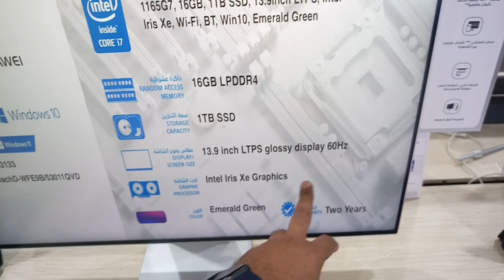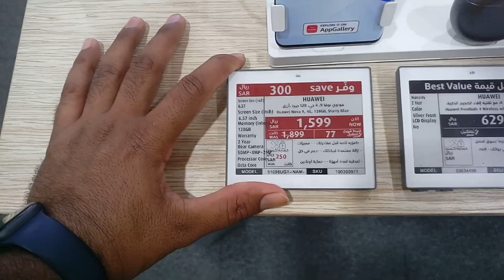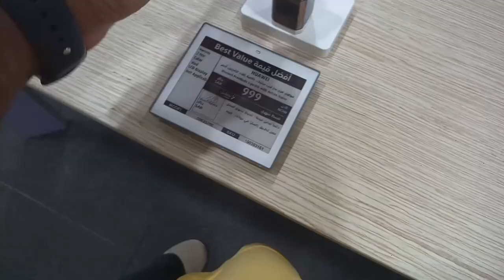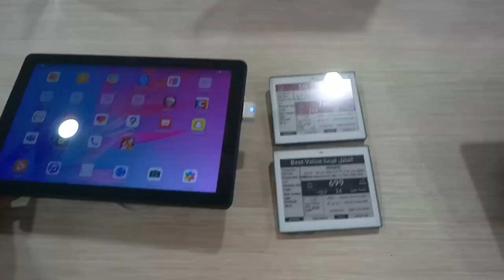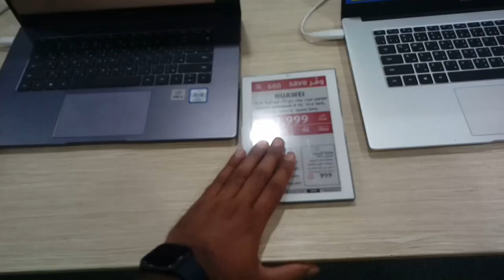Huawei Nova 8 and Nova 9 Huawei P Series and All Mobile discount offer in Extra Store Jeddah,